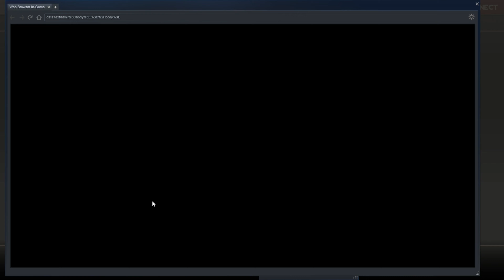[TF2] Heavy That's Trying to Pretend to be an Engineer